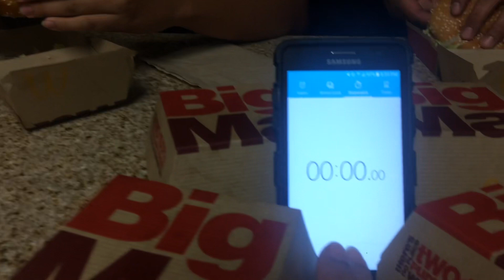Happy Fathers Day! I love you Dad!